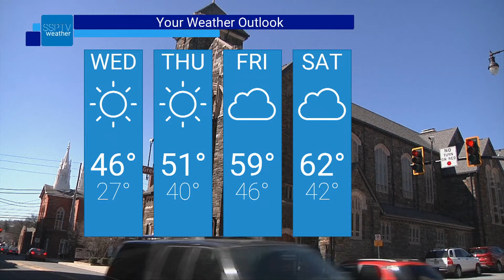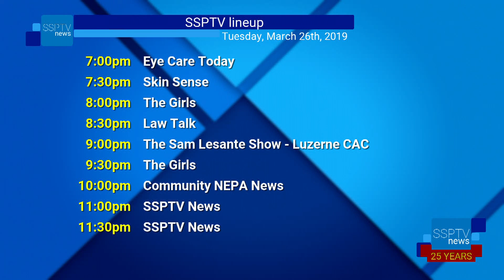SSPTV News Headlines: Tuesday, March 26, 2019